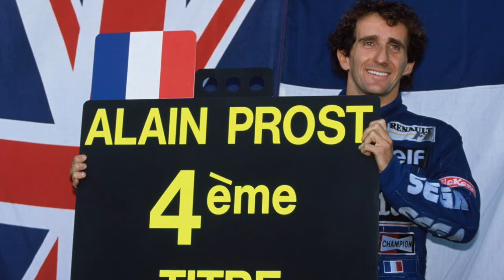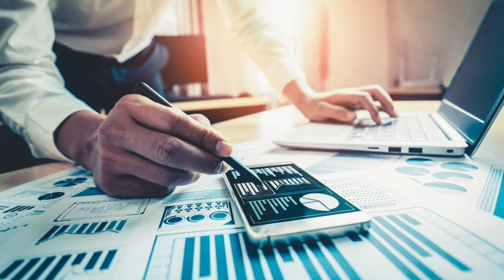ÚLTIMA HORA!! Williams es SALVADO, planean VOLVER a la CIMA! | Darius Motors.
Código: DARIUSMOTORS100